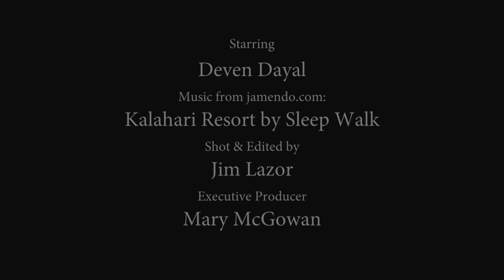Mugar Library 24 Hours